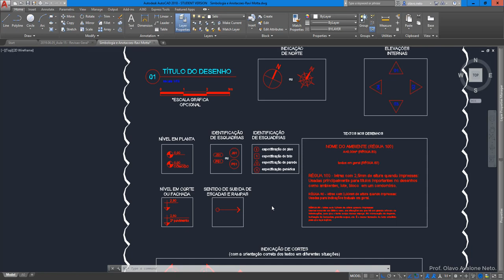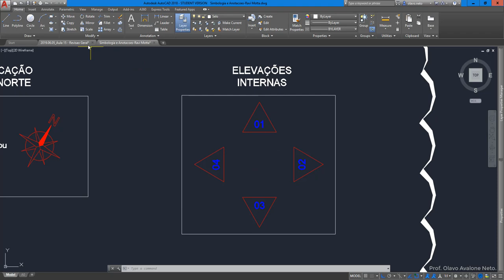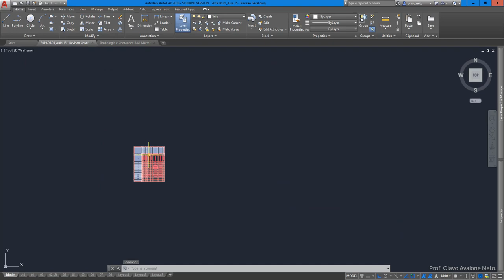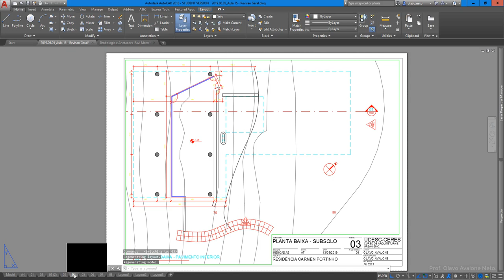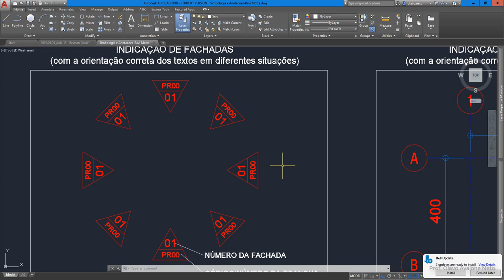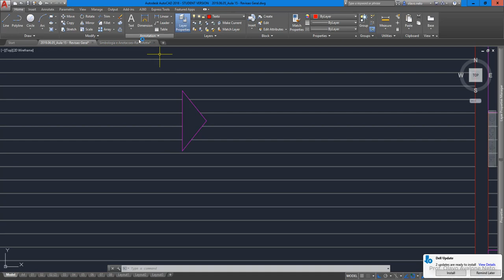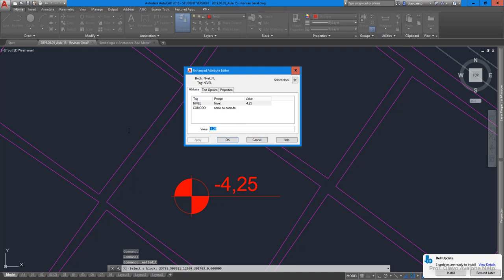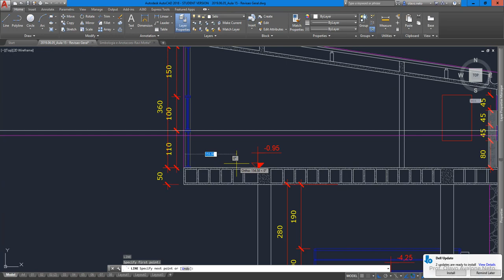Desenho Arquitetônico 2019.1 - Aula 15 B - Simbologia (REVISÃO)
Conteúdo: revisão sobre o uso e desenho de simbologias.